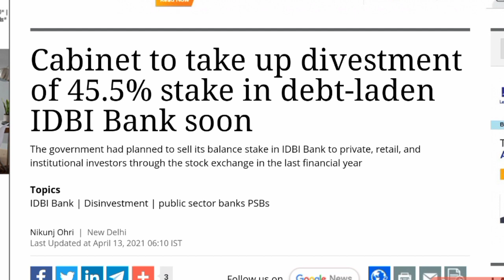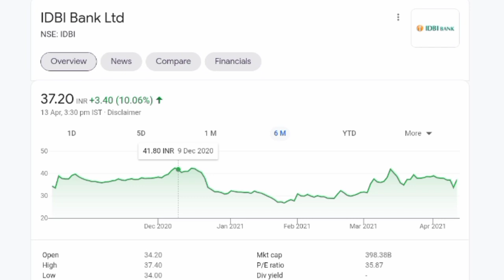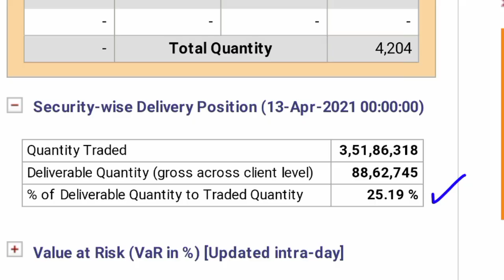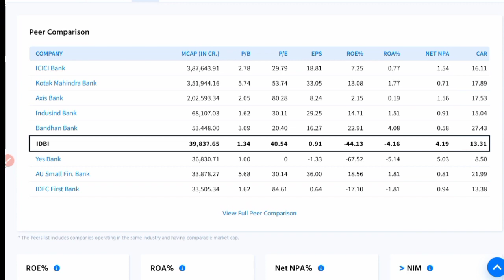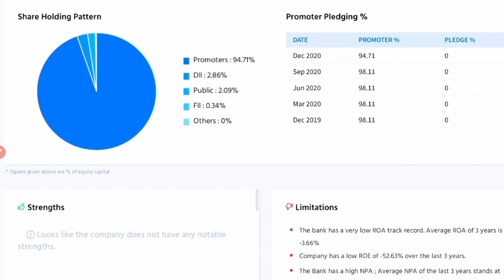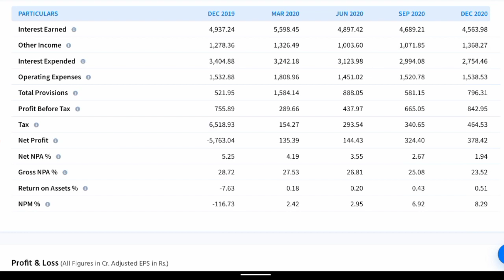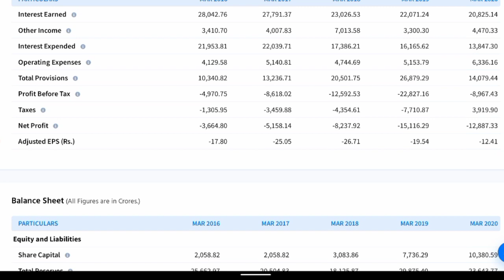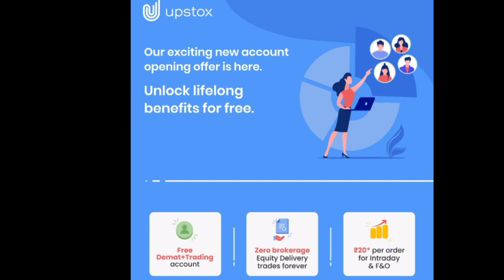IDBI BANK SHARE ● IDBI BANK SHARE PRICE ● IDBI BANK SHARE NEWS ● IDBI BANK SHARE TARGET ●STOCK NEWS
idbi bank share news tamil,
idbi bank share analysis,
idbi bank share news telugu,

idbi bank stock analysis,
idbi bank stock news